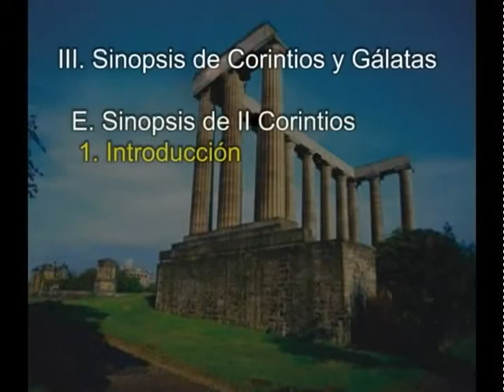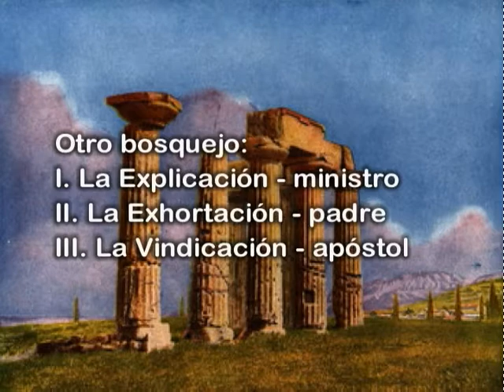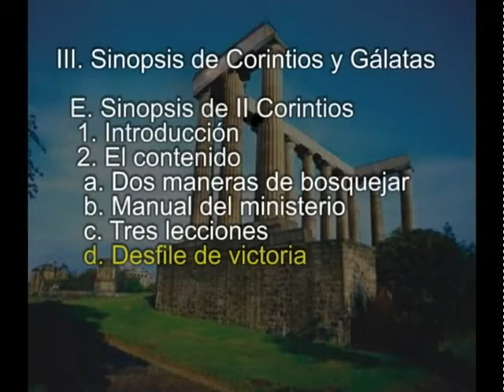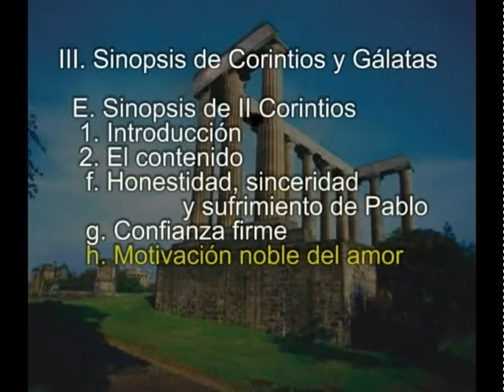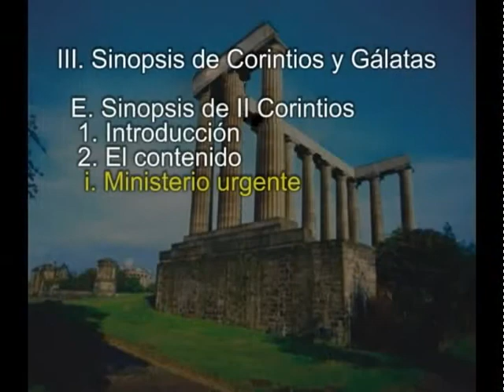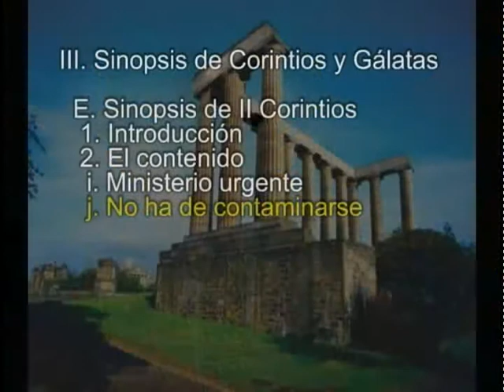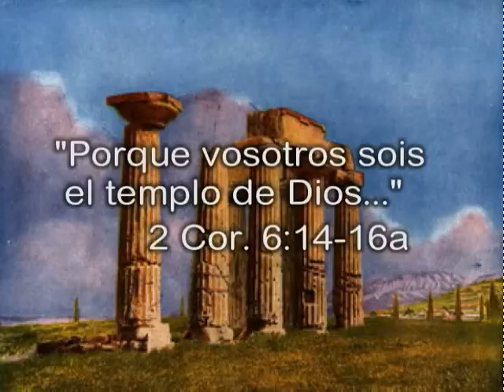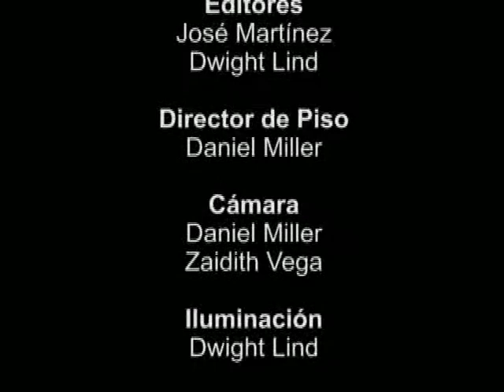Sinopsis del Nuevo Testamento Parte 2 - Dr. Alberto Platt - 03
El curso ofrece una vista panorámica desde 1 Corintios a Apocalipsis. Se examina el propósito de cada libro, el autor, cuando y a quienes se escribió. Se identifica cuál es el mensaje de cada libro y cómo se relaciona con los demás. Profesor Dr. Alberto Platt